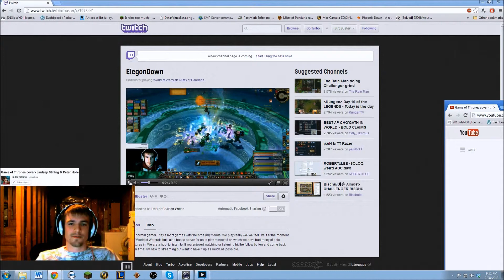V Log Number 7 -- Elegon is Finally Down!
Hey guys this week has been a blast as you will find out from the video. Got a lot accomplished and I'm excited for the next few videos so come check them out. Also at any time feel free to come check out the stream and say hi

Stream: Twitch.tv/birdbuster